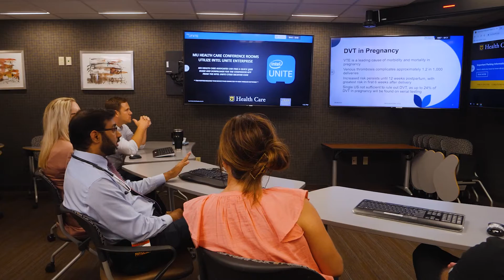Hematology/Oncology Fellowship Program